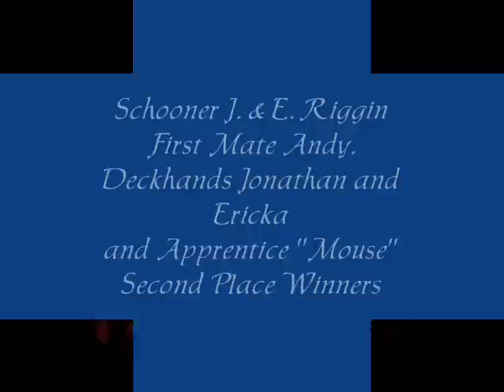Schooner Bum Contest 2006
Camden Windjammer Days Schooner Bum Contest winners- the crew of Schooner Stephen Taber and Schooner J&E Riggin.